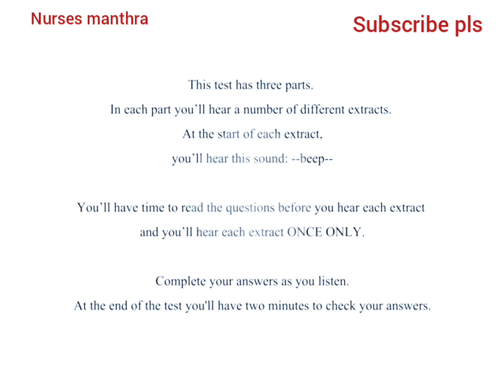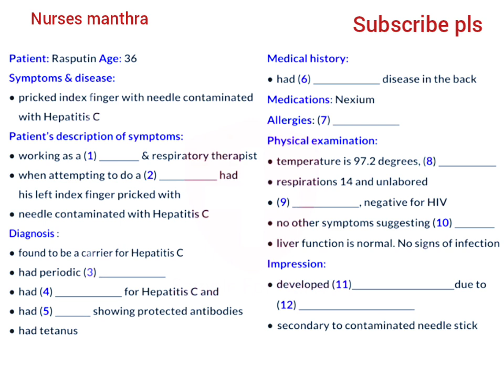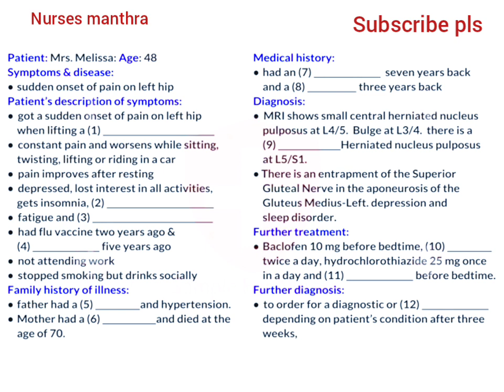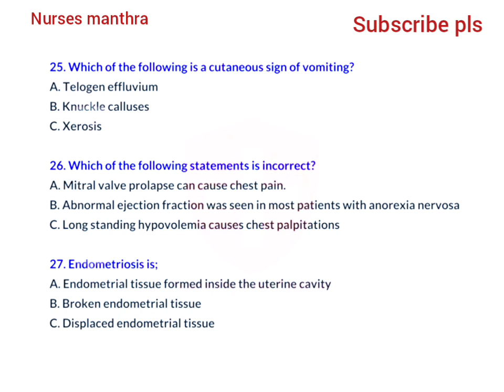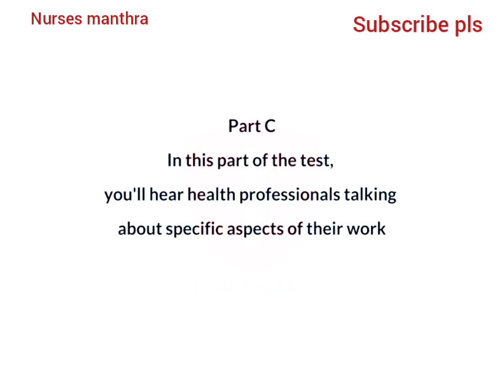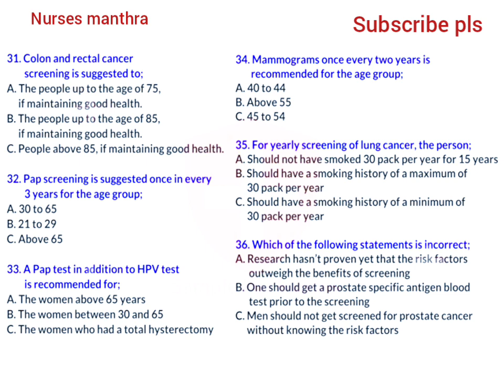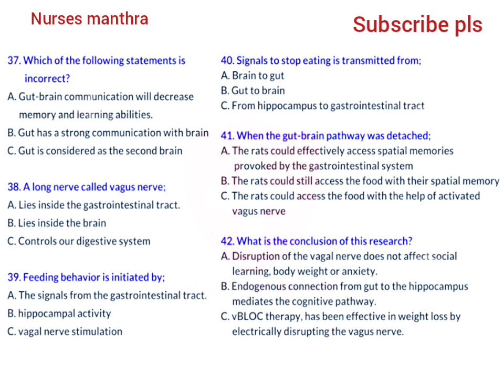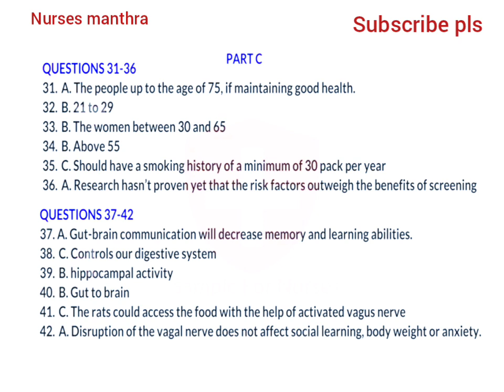OET LISTENING PRACTICE MATERIAL WITH ANSWERS